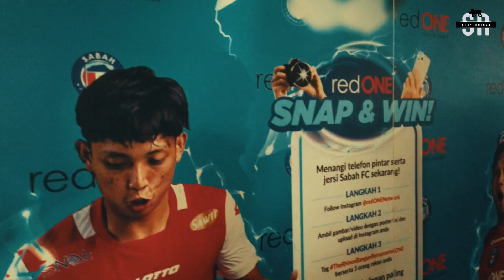[VLOG] Sabah FC VS Selangor FC : Bukan Malam Kita di Likas!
Vlog Sabah FC VS Selangor FC bagi aksi saingan Piala FA Malaysia 2022 di Stadium Likas pada 24 Julai 2022.